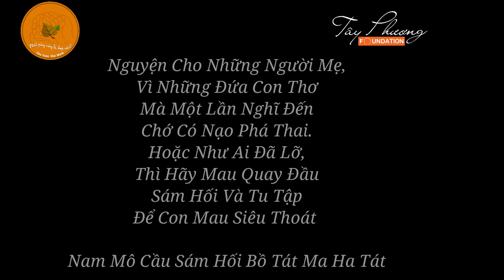Podcast PG || CNQPG3 || Nhân Quả Báo Ứng Của Việc Phá Thai